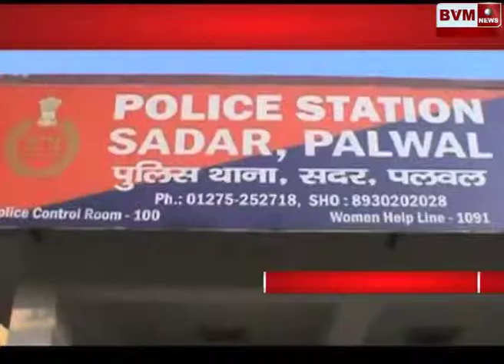पलवल ║शराब माफियाओं पर महिलाओं की एकजुटता भारी